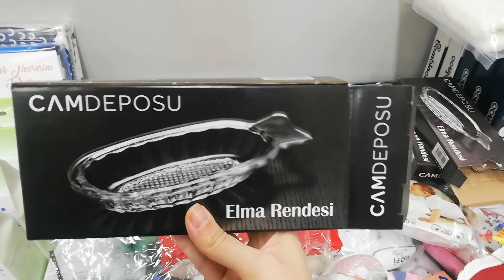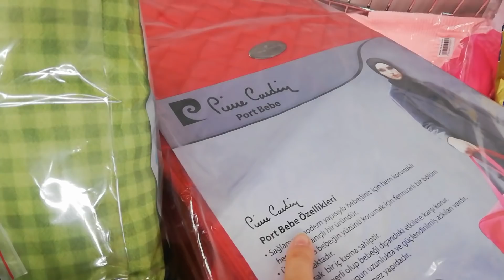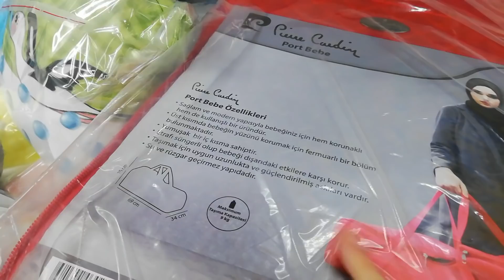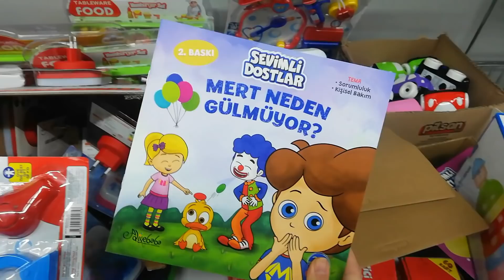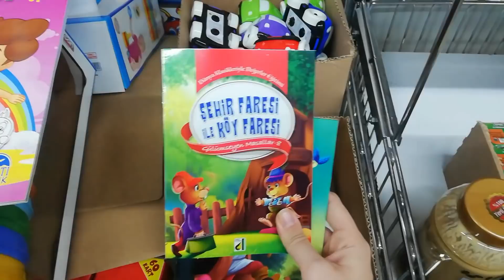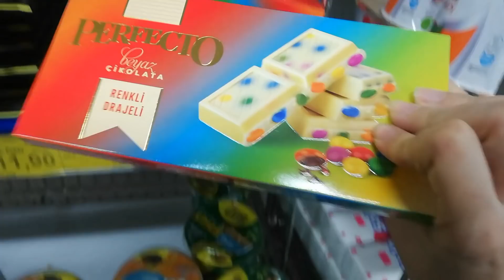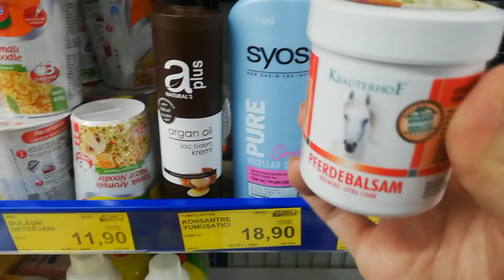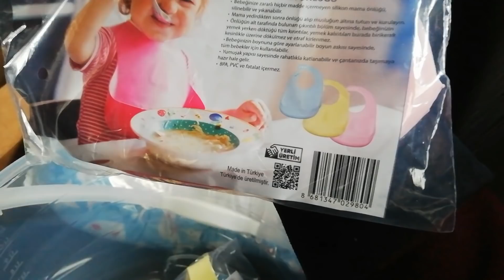AKTÜEL ÜRÜNLER BİM (6-13 MART) BEBEK ÜRÜNLERİ AŞKINA😍